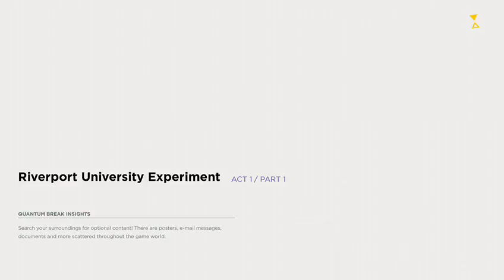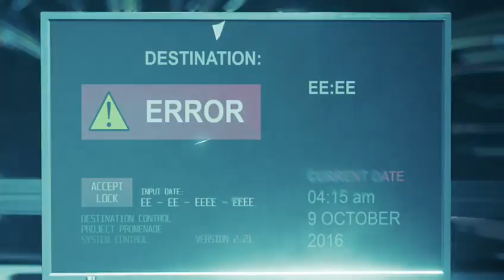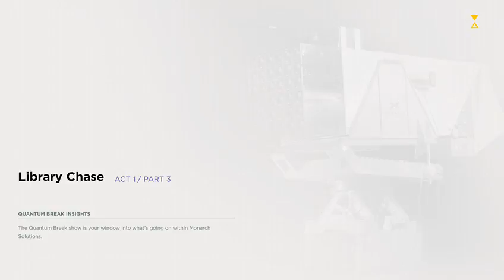Quantum Break Cap. 1 (Español - Xbox One)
Nueva serie de Xbox One!! Ustedes van a decidir si seguimos con la serio o no! ustedes dicen!! Comenten todo lo que quieran y denle Like! En una semana veremos los comentarios y haremos lo que ustedes decidan!! Se queda esta serie o No!!! buscanos por Twitter para que sean parte de esta encuesta!!!